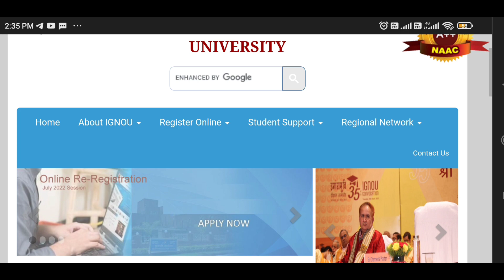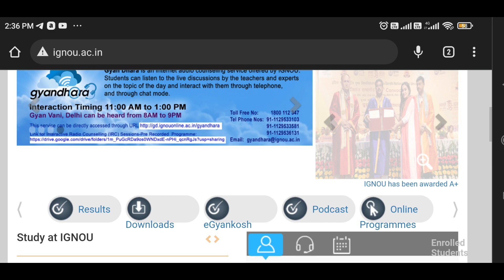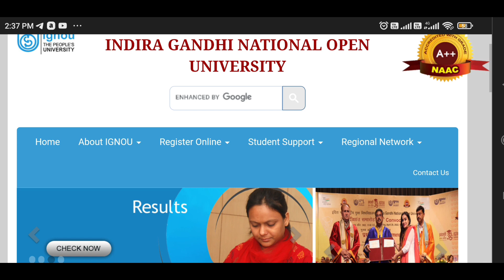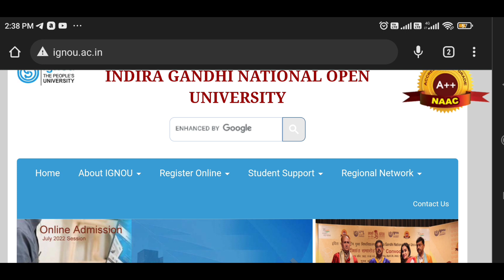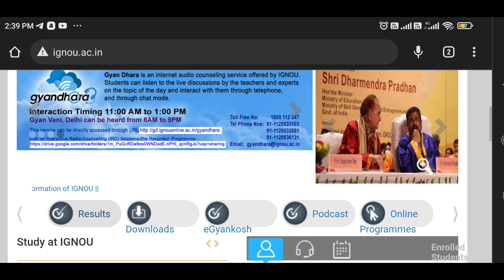🤔 IGNOU result update problem 🤔 why IGNOU doesn't update 100% result on fix date. result update.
Hindi video I am going to inform IGNOU students about IGNOU result update process and the problems which IGNOU has in order to update the full hundred percent result on a fix date.

I am going to discuss three major reasons for IGNOU update their result in parts. in this video I am giving answer by IGNOU update partial result instead of 100% full result on a fix date.